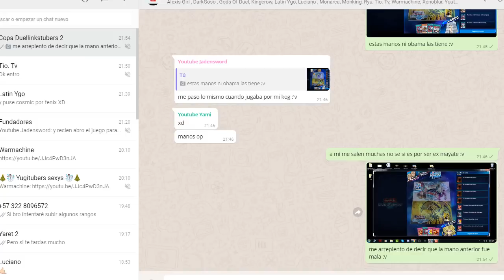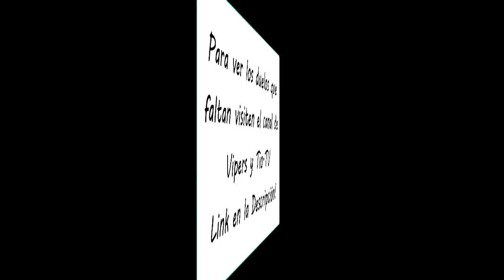Segundo Dia Copa Duel Links Tubers 2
★★★★★★★ LEE ESTO ★★★★★★★